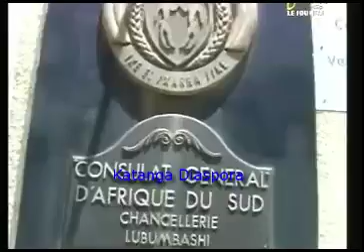MOISE KATUMBI rend hommage a Mandela